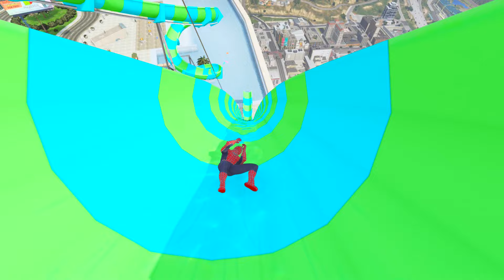GTA 5 Suck Smash Spiderman Ragdolls Gameplay - GTA V ps4 Spiderman Ragdoll Compilation Ep.49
This is a crime simulator game. The purpose of making this video is just for entertainment.  It does not contain scenes from actual events its just showing GTA V gameplay and euphoria physics.

Important

All the videos of my channel are made by myself by recording and editing gta 5 gameplay. Videos of my channel is not copied from others.